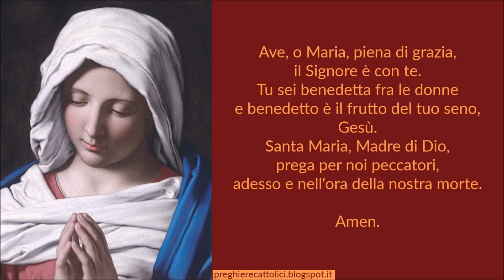Preghiera per la Natività di Maria Santissima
O Maria Santissima, eletta e destinata Madre dell'unigenito Figlio del Padre, preannunciata dai Profeti, attesa dai Patriarchi e desiderata da tutte le genti, sacrario e vivo tempio dello Spirito Santo, sole senza macchia perchè concepita senza peccato, Signora del Cielo e della terra, Regina degli Angeli, umilmente prostrati ti veneriamo e ci rallegriamo dell'annuale ricorrenza della tua felicissima nascita.
Ti supplichiamo di venire spiritualmente a nascere nelle anime nostre, affinché queste, prese dalla tua amabilità e dolcezza, vivano sempre unite al tuo dolcissimo e amabilissimo Cuore.

Amen.

3x
Amen.